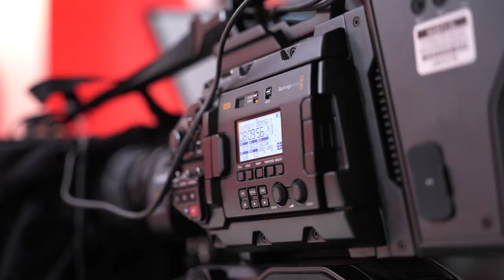Creating Culturally Relevant and Powerful B2B Brand Experiences with Merkle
Watch LinkedIn's Helen Girdlestone, Senior Manager, Head of Agency Development ANZ, and Rob Gold, CEO of Merkle B2B UK as they discuss Merkle's recently released Superpowers Research.

Merkle's research reveals the factors that truly sway B2B buyers' decisions and what brands need to be cognizant of if they are to win in an increasingly competitive consideration set.